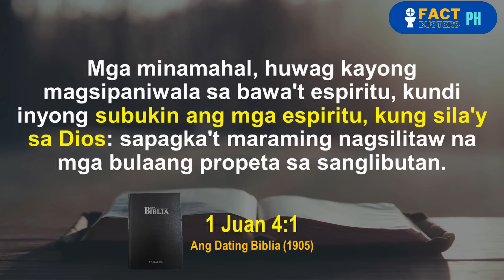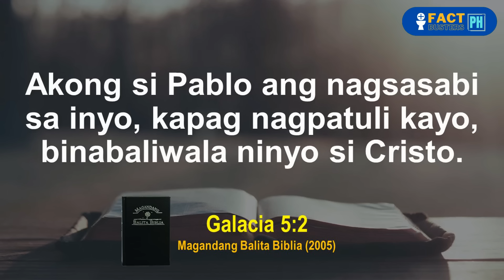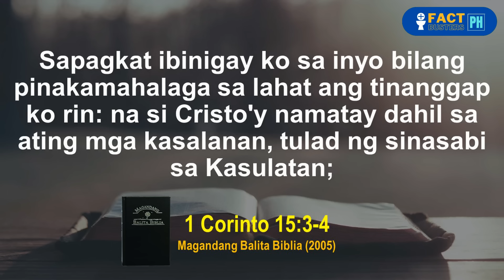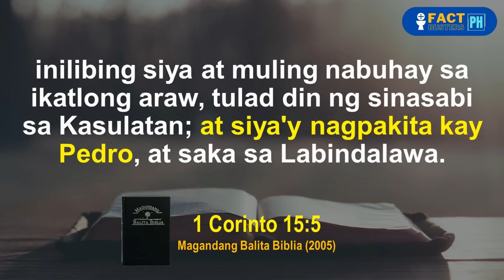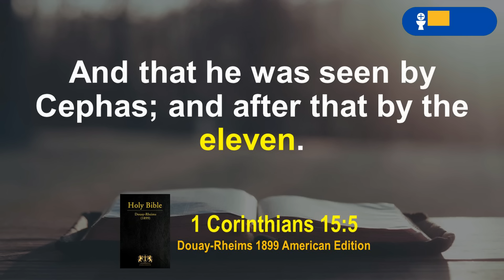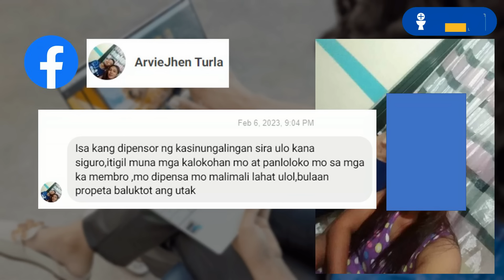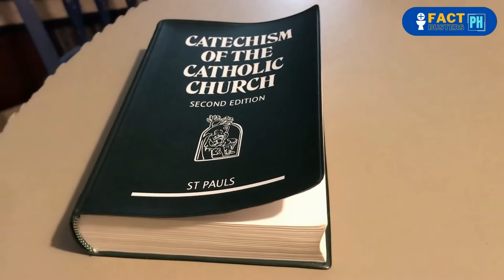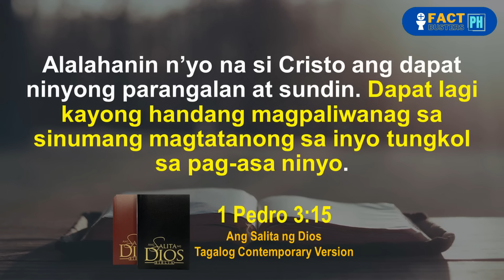264 | PAMAHIIN (Miyembro ng INC, minura si Ka Burnok! Sagutin din ang tanong ng isang Balik Islam!)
Sa episode na ito, sasagutin ni Ka Burnok ang mga katanungan ng mga nagpadala via our FaceBook Page. Panoorin sa bagong episode ng FactBusters PH!

Pakinggan ang mga talakayan nina Ka Burnok sa ating official radio station, FACTBUSTERS RADIO: